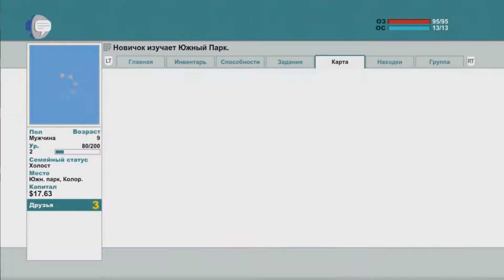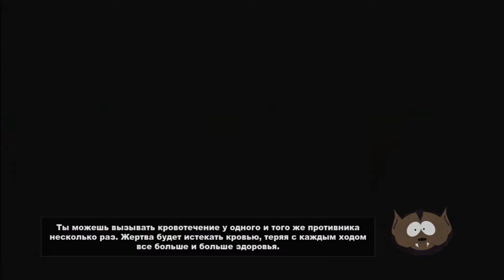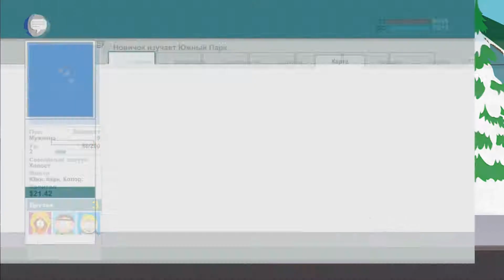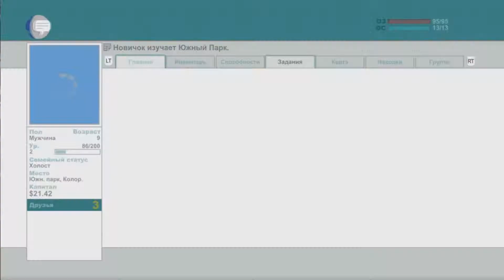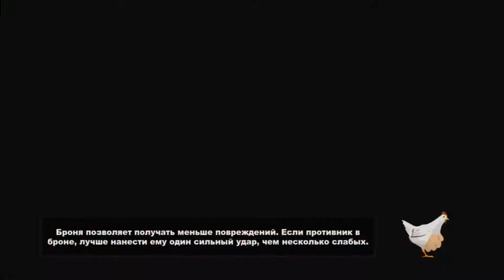Южный Парк: Палка Истины | Прохождение | Секрет Кофе [02]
Всем привет, сегодня мы продолжим проходить недавно вышедшую RPG - South Park:The Stick of True. Нам предстоит создать собственного уникального персонажа, и вместе с персонажами Южного Парка побороться за владение загадочной Палкой Истины. Вы когда нибудь задумывались о секретном ингредиенте в кофе?! После просмотра данной серии у вас пропадет желание обедать в семейных кофейнях.